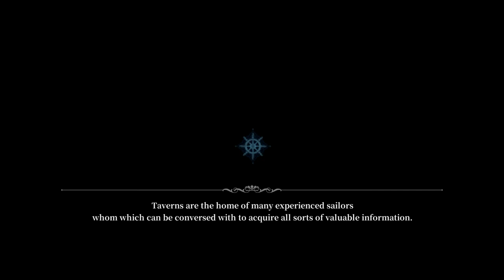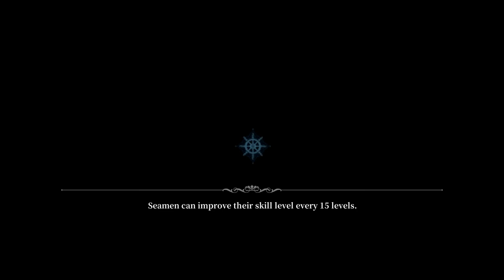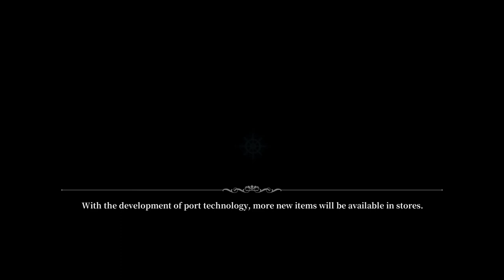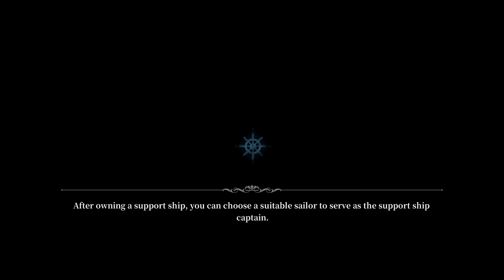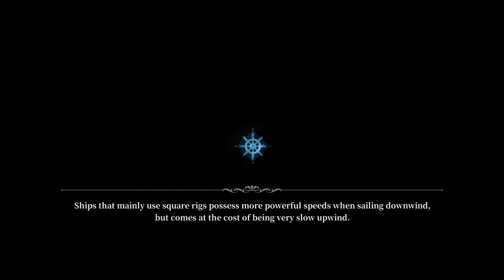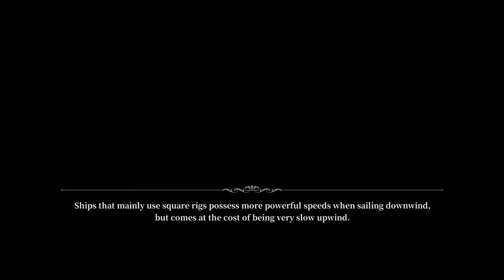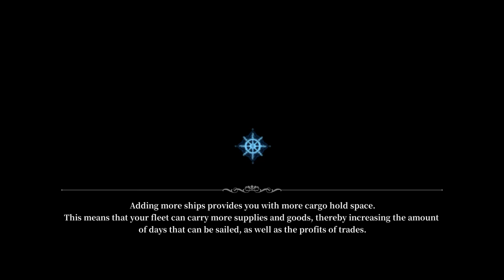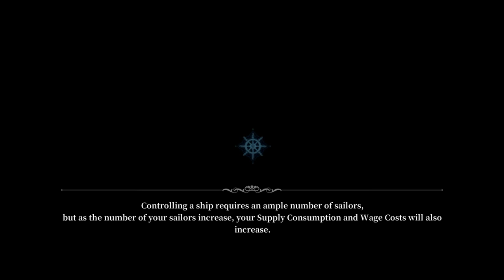[SAILING ERA] Great Navigators: Daniel Crete / Esmeralda / West Africa (4/5) - Part#5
Lisbon: (0:00)

Trieste - Person with Two Sides 2 #1: (8:27)
Pirates Scene - Person with Two Sides 2: (9:51)
Trieste - Person with Two Sides 2 #2: (11:45)

Venice - Daniel Crete (Companion): (12:43)

Battle of Lepanto Shipwreck - E18,N35: (17:13)

Athens - Revision (Chief Librarian Preq. Translate Book): (17:50)

Marseilles - Esmeralda #1 (Preq. Dante Crete): (24:25)
Palma - Esmeralda #2 (Companion): (26:45)

Cabin Extension / Portugal & Spain Nautical Charts (Preq. Tech 300): (46:35)

Treasure (Caesar Gold Coin) - Madeira W18,N33: (48:46)

Treasure (20k, Pangolin Armor) - Madeira W13,N28: (48:46)

Arguin - Lisbon Calling / The Minos Clue: (52:10)

Lisbon - Joyce Sailing Note: (56:27)

Amsterdam Bookstore- Indian Language Commentary: (1:29:38)

New Dawn Expedition Shipwreck - W13,N39: (1:39:48)

Treasure (20k) - W17,N17: (1:42:02)

Discovery Cape Verde - Westernmost Point of Africa: (1:42:55)

St. George: (1:47:01)
- Northwestern Africa Nautical Chart
- Gulf of Guinea Nautical Chart

Treasure (20k) - E9,S0: (1:54:30)

Bernard Gifts I (100k, Advance Telescope) - São Tomé Island: (1:54:44)

Benguela - Ottoman Military Treasure Clue (6k): (1:58:32)

Treasure (20k, Horn) - E13,S13: (1:59:45)

Western Africa Expedition **: (2:00:40)

Ghost Ship Scene (Wander around in Southern Part of Africa): (2:01:10)

Cape Town: (2:02:02)
- Ghost Ship Bounty (Preq. Ghost Ship Scene)
- Message of Storm (Pale Sailor, Letter for Help)
- Black Market: Vasco Da Gama Nautical Chart

Cape Hope / Cape Storm - E20,S35: (2: 04:48)